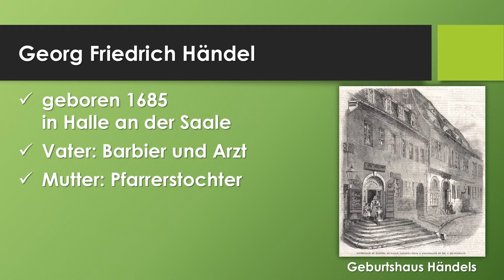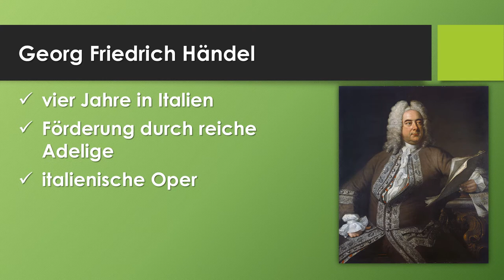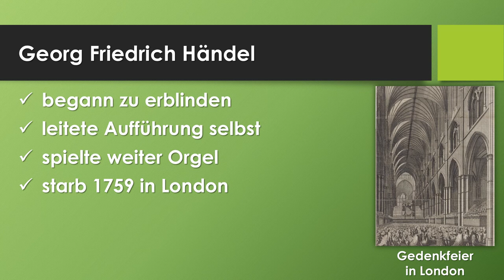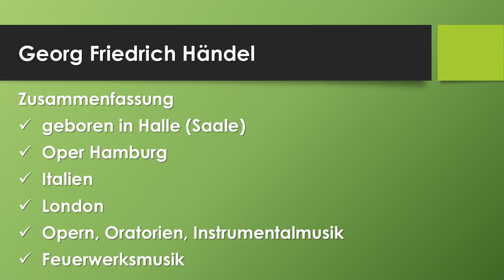Georg Friedrich Händel einfach und kurz erklärt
Erfahre in weniger als 4 Minuten, was du über das Leben und Werk von Georg Friedrich Händel wissen solltest! Du erfährst mehr über seine Kindheit in Halle, seine musikalischen Reisen nach Hamburg und Italien, sowie seine erfolgreiche Zeit in England. Zu seinen bekanntesten Werken gehören der "Messias" mit dem weltbekannten "Halleluja" und die "Feuerwerksmusik". Das Video ist Teil einer Reihe zur Musikgeschichte und bietet zusätzlich Onlineübungen und Arbeitsblätter zur Vertiefung des Gelernten. Ideal für Musikschüler, Lehrer und alle, die sich für Musikgeschichte und Georg Friedrich Händel interessieren.